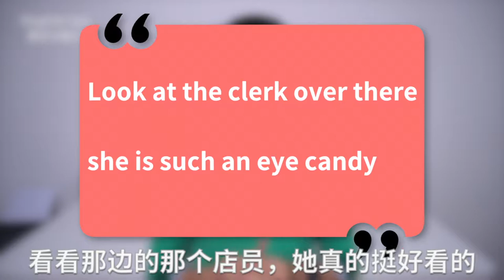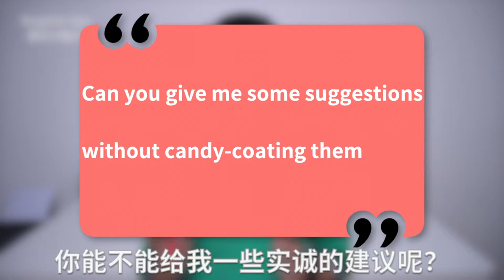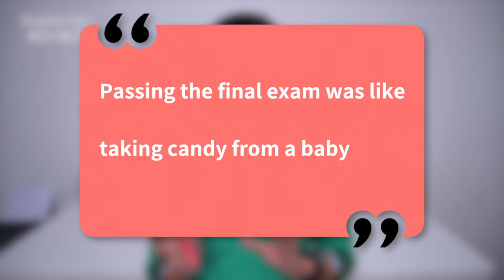“eye candy”是眼睛里的糖果吗？